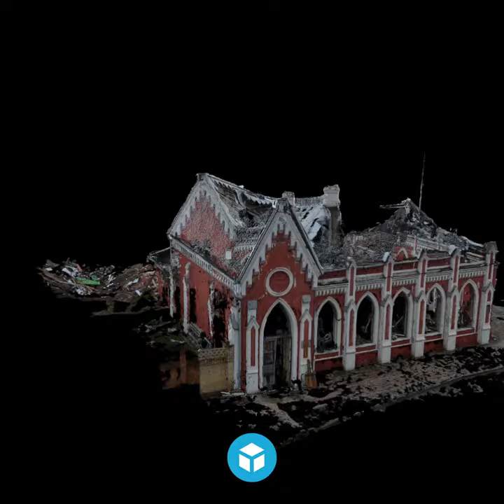Sketchfab Cultural Heritage Top 10 3D Models 2022 Week 17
Direct links to each 3D model 👇

土俵軍配意匠煙草盆 by ToMuCo｜Tokyo Museum Collection

Pojazd podwodny Delfin II by National Maritime Museum in Gdańsk (Poland)

Mariupol Drama Theatre after bombing. by SKEIRON

Rowhouses on 29th St. Baltimore by Taylor